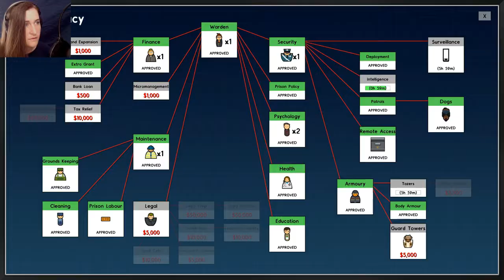Let's Play - Prison Architect Pt 9 - Snitches Get Stitches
After the magical prison expansion, we experience a straight up tail whoopin' in the canteen and begin to build the protective custody wing to house the snitches and such.